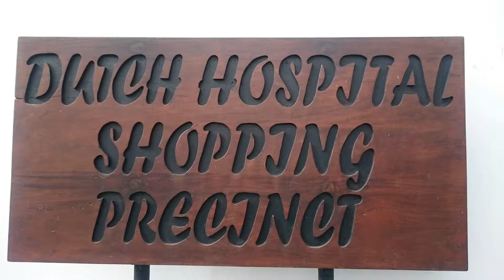Taking the local train and exploring Galle.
My weekly vlog:

Today's vlog I go touring around a beautiful city in the south of Sri Lanka... Galle. This was my favourite town. It was just so quaint.  I visited the Old Dutch Fort and walked the streets of this gorgeous town. To get there I took the local train which was a great adventure.